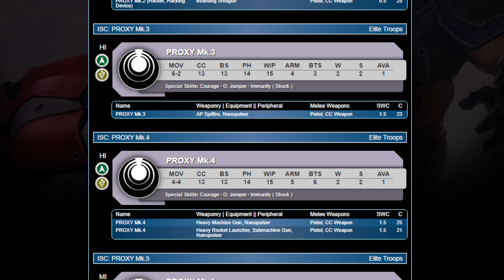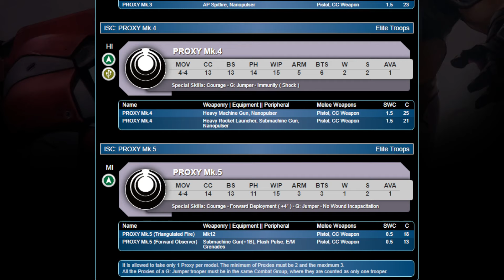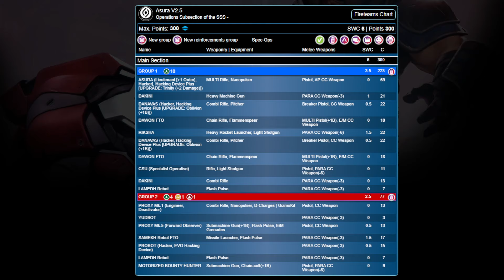Infinity N4 Faction Focus - Aleph Operations Subsection